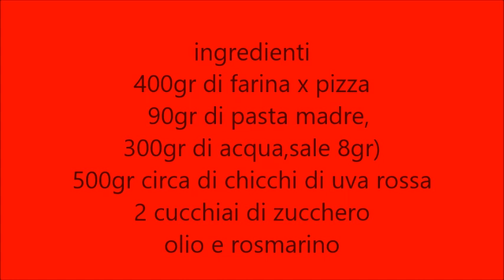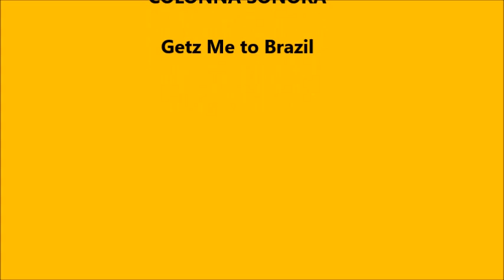Schiacciata toscana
Schiacciata toscana con uva nera e lievito madre